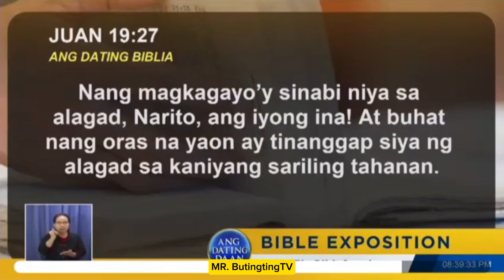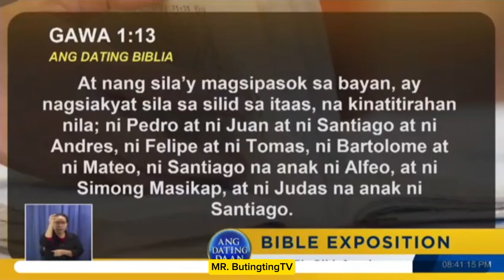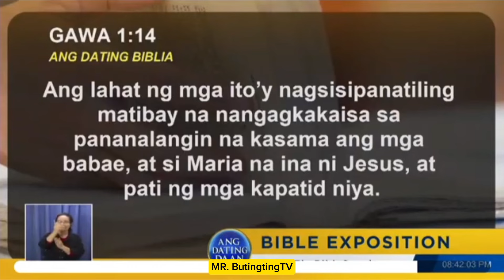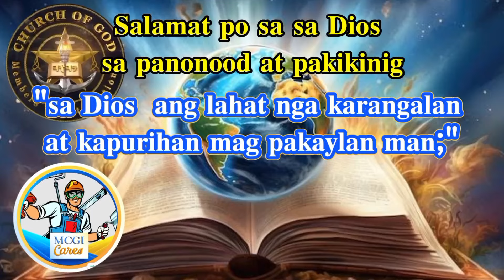Ano ang naging buhay ni maria pakamatay ng Panginoon HesuKristo?